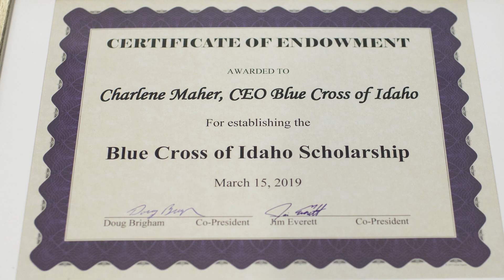Blue Cross of Idaho Commits Scholarships to College of Idaho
Blue Cross of Idaho has committed to funding two full-tuition Heritage Scholarships at The College of Idaho. A commitment of $804,000. “It’s important we keep our future leaders – our entrepreneurs, CEOs, inventors and doctors – here in Idaho," said Charlene Maher, President and CEO of Blue Cross of Idaho. "We are looking forward to the scholarship recipients accomplishing great things across our state and around the globe.”